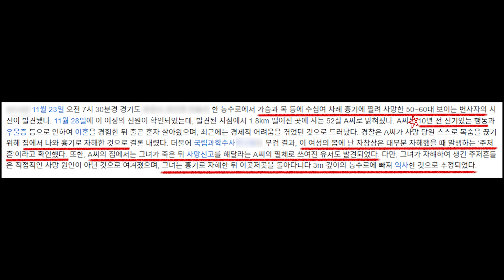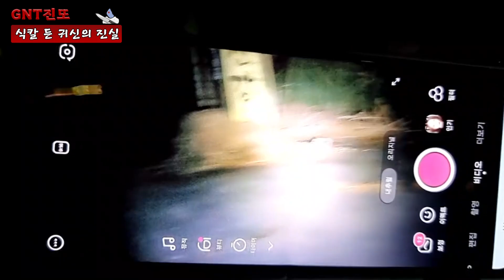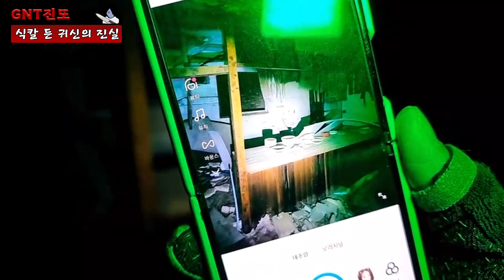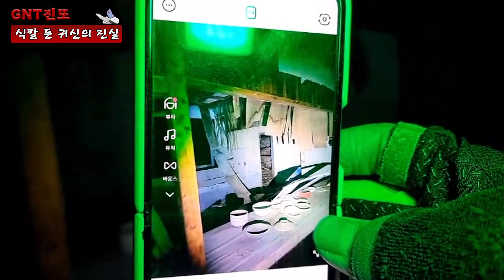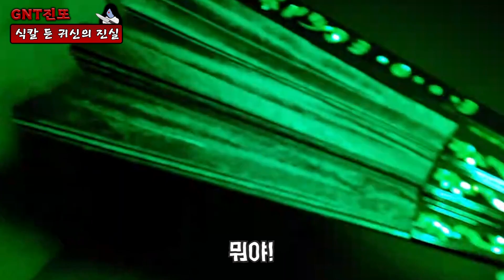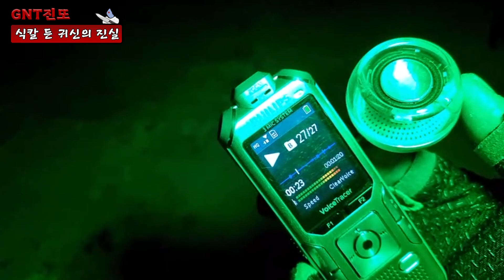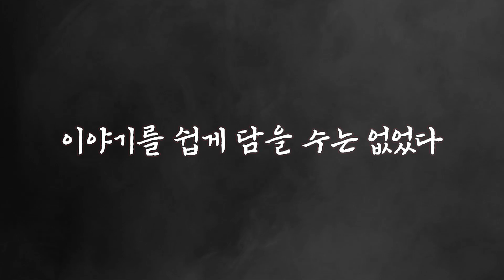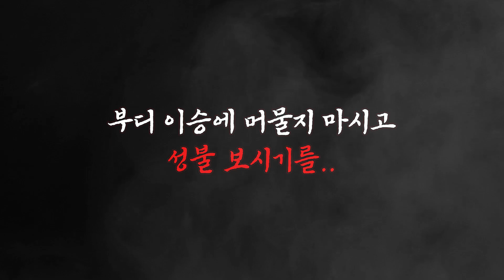[흉가체험] 폐식당 귀신의 말하지 못한 진실